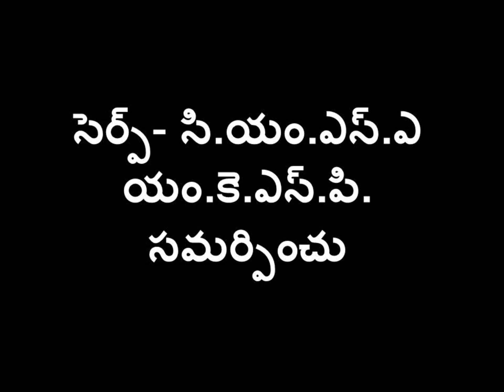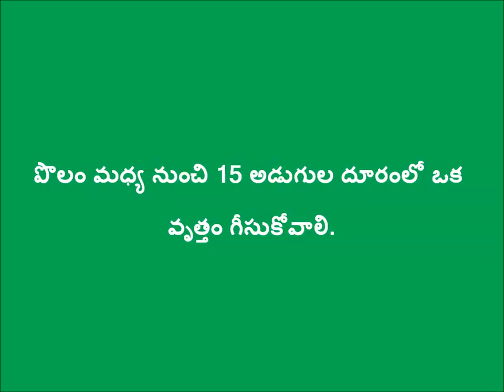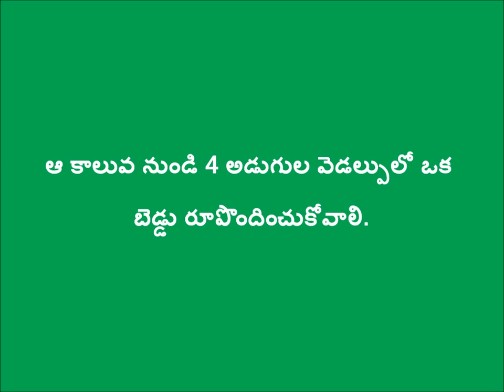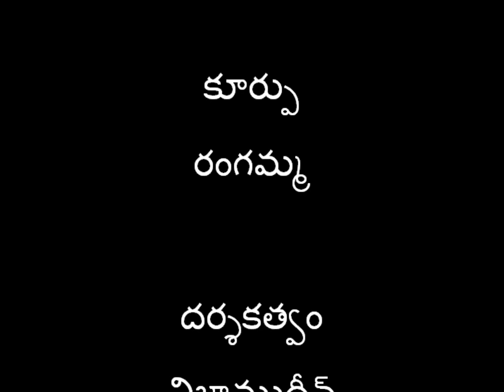Suryamandalam Model _ SERP-CMSA & Digital Green, Anantapur, A.P.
Suryamandalam is a poly-vegetable  cropping model that derives its name from the Sun, as both are round-shaped as well as radiating from inside to provide energy. With plantation beds and small water channels, in one and half cent of land, the Suryamandalam model gives space for a wide variety of leafy, creeper and other vegetables along with fruit plants. The model provides vegetables to a family throughout the year while also providing for some additional income. The Suryamandalam model  in the video has been demonstrated by Gangadhara, a Cluster Activist of SERP-CMSA in Anantapur district of Andhra Pradesh.